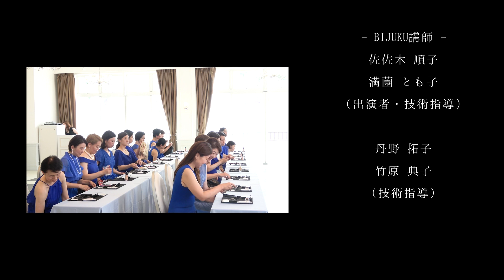Make up in 3mins -Ao- 三分メイク披露 団体の部「青」(2023)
「らしさが美しい」を文化に…。
を理念とした一般女性向けメイク教室

が2023年に手がけた

三分メイク披露 団体の部 2022  - 極み -

の映像です。

三分でフルメイクをする。

それも同じ動きで…

となると、

無駄な動きも失敗も一切許されません。
自ずと所作が洗練され、
一手一手の精度が研ぎ澄まされていきます。

その反復練習が、
メイクそのものの所作の美しさはおろか、
その女性の精神性を高め、生き方を整え、
毎朝のメイクを、
今日を生きる覚悟を定める儀式へと
昇華させていきます。

彼女たちは、
今日も自分の場所で
このような所作、精神性で
朝のメイクを施しています。

ただの
エンターテイメントや
芸術作品として見るのではなく、

あなたの朝のメイクシーンと照らし合わせて、

出演者

- BIJUKU生 -
有重 みきこ
粟 千絵子
伊藤 雅子
稲冨 則子
上野山 順子
大橋 道子
奥田 奈緒美
加藤 恵美
加藤 紀江
北村 雅恵
久野 加代子
小木曽 美智代
小島 由美子
小本 典子
後藤 美穂子
坂井 瑛実
佐藤 欣加
清水 佳代子
清水 友紀子
杉山 寛子
鈴木 景子
須田 愛子
辻 恵子
鐵岡 恵美子
内藤 亜希
中村 弘美
中村 友紀
中山 泰江
畠中 智佳子
原 かおり
藤原 三和
本間 薫
松村 裕子
紫野 まひろ
吉田 夕紀子
（50音順）

- BIJUKU講師 -
佐佐木 順子
満薗 とも子
（出演者・技術指導）

丹野 拓子
竹原 典子
（技術指導）

- 出演者・粧道伝え手 -
手島真理子

制作：STUDIO EV
監督：伊吹　平正
カメラマン：岸川　雄大・石川　陸
編集：STUDIO EV

制作総指揮：BIJUKU創始者 内田裕士

撮影協力：ラヴィマーナ神戸

▼三分メイク披露 映像作品

▼三分メイクドキュメンタリー 2016

- 三分メイク披露  団体の部  2016 より -

▼三分メイクドキュメンタリー2017

- 三分メイク披露  団体の部  2017 より -

「美塾」

美塾 創始者 内田裕士